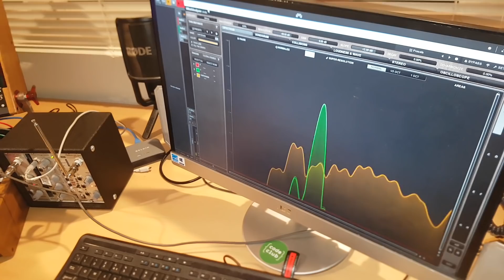Caitlin demonstrates the Make Noise René 2 sequencer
Caitlin has been learning about René Descartes at school which inspired us to add a Make Noise René 2 and Tempi to the Mad Music Machine.

This a simple patch:  René X channel to E370, Channel 1, René Y channel to the E352, René C channel to the System 1.

No other sounds sources or effects were used but we have a few extra patch cables to feed the audio to Bitwig for Analysis.

The audio in this video is (as usual) straight from the Camera Phone with no editing - but now we have hit 1000 subscribers we may try and improve our recording technique in future videos!